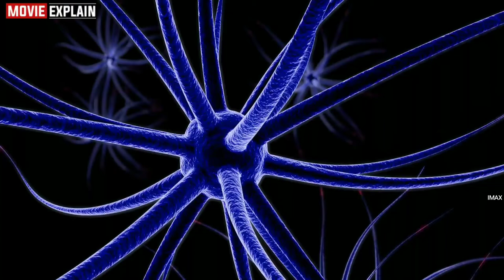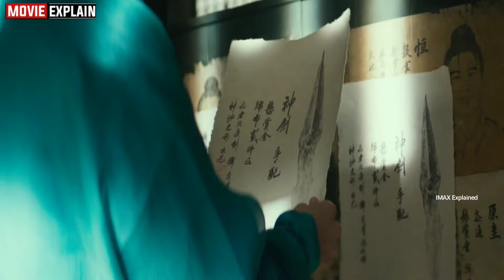When an Alien Robot saves earth from Alien Prisoners who are inside humans (2022) Explained in Hindi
in Hindi
Movie Explained
2014 Movie Explain In Hindi | L.DK 2014 Ending Explained in hindi

movies explained
movie explained
hollywood movie in hindi explained
endingexplainhindi
PAW Patrol: The Movie movie Trailer
PAW Patrol: The Movie movie explained in hindi
PAW Patrol: The Movie  2021
Animated Movie
PAW Patrol: The Movie
The Star explained in hindi
The Star movie dubbed in hindi
The Star movie in hindi 2017
The Star movie 2017 in hindi
The Star 2017
The Star movie trailer
The Star Trailer
The Star full movie in hindi

Unicorn movie
Bigfoot / Yeti
Cartoon movies in hindi
90's cartoon

Saint Seiya Cartoon series